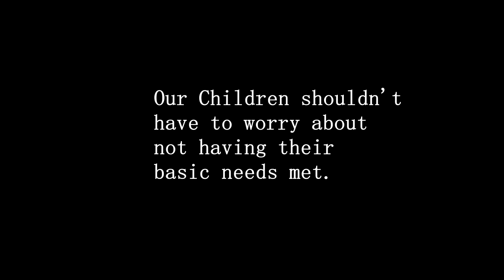Dothan, Alabama Children's Donation Commercial